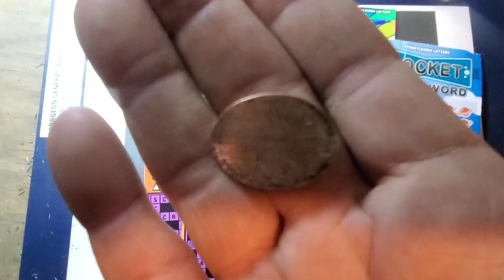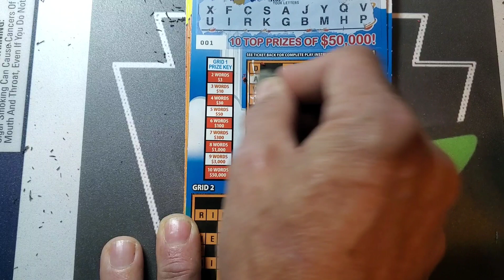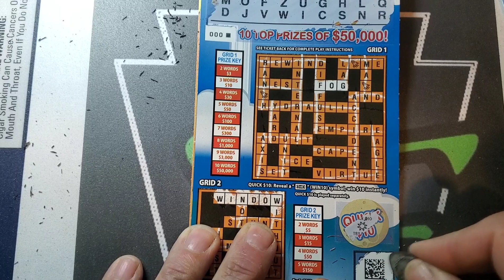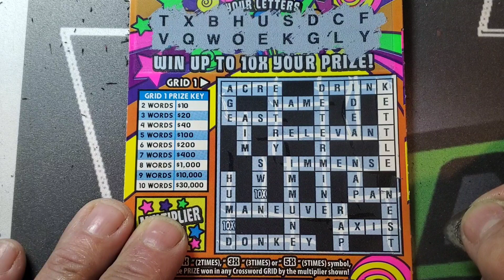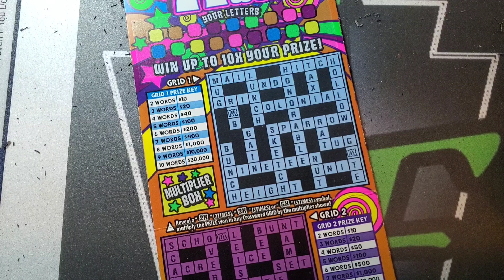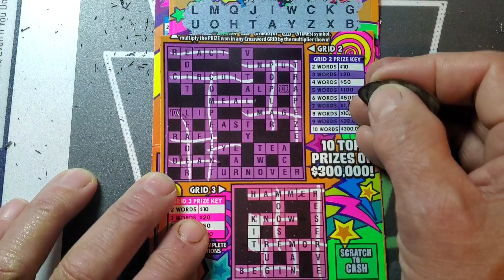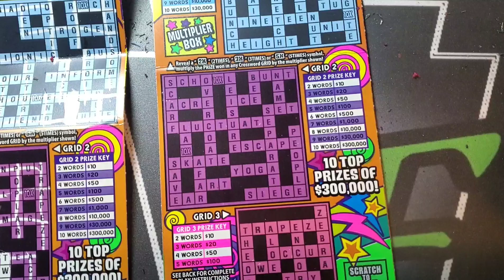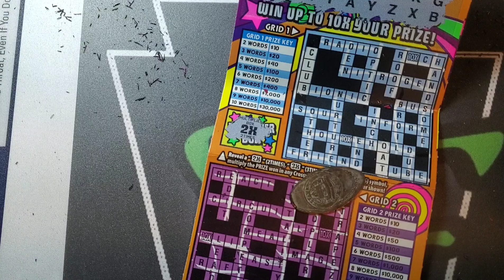Thursday Crosswords. Pa Lottery Scratch Tickets